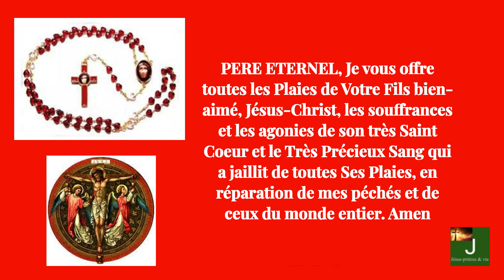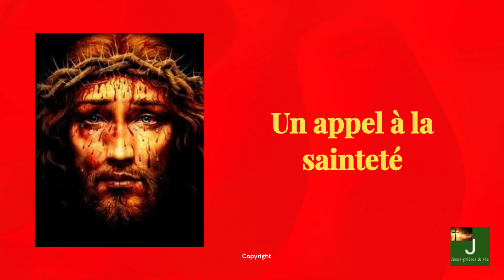Chapelet d'adoration & réparation au PRECIEUX SANG de NOTRE SEIGNEUR JESUS-CHRIST-JESUS-PRIERES&VIE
Le Chapelet d'adoration et de réparation pour les péchés commis contre le Très Précieux Sang de Notre Seigneur Jésus-Christ  est basé sur les prières que Jésus révéla à Barnabas. Il a été crée par  Evelyne FALEYRAS. Il se récite sur un chapelet classique.